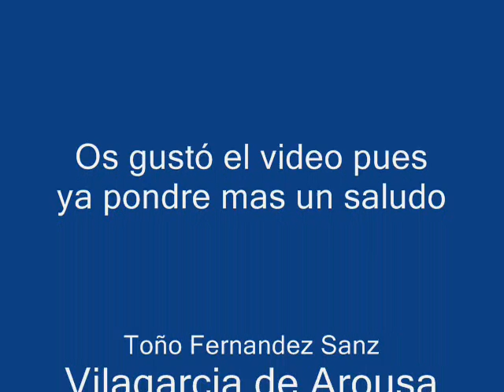Toño Fernandez Sanz Vilagarcia de Arousa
Os gustara se lo dedico a mis mejores amigos =) ya saben kienes son